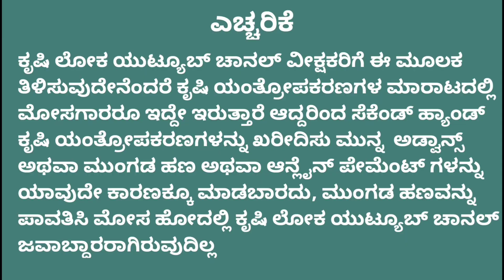Second Hand Kubota MU4501 Tractor for Sale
used Second Hand Kubota MU4501 Tractor for Sale in Vijayapura

Status: sold